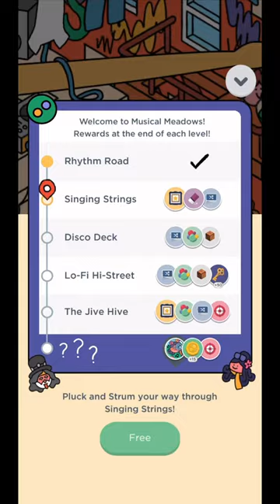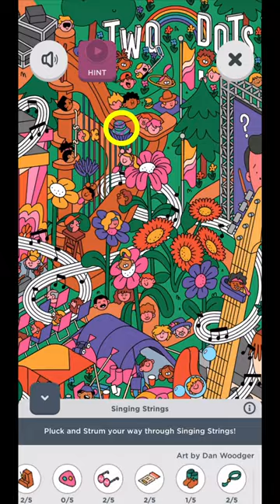Two Dots Musical Meadows! Scavenger Hunt | Singing Strings